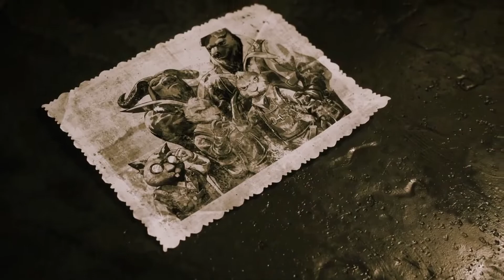F.I.S.T.: Forged In Shadow Torch with the best protagonist EVER!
F.I.S.T.: Forged In Shadow Torch is a Metroidvania action game featuring exploration, intense combat and challenging platforming.